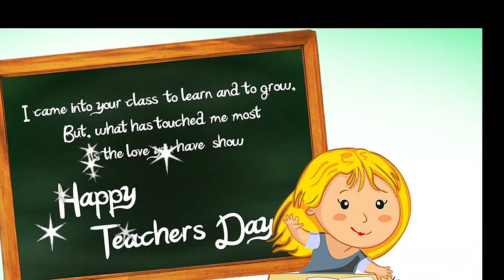Teacher's Day Wishes / शिक्षक दिवस की शुभकामनाएं (2)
This is a video by Goodwill Dhanwantari Jabalpur.